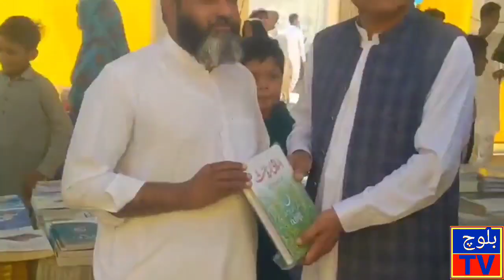maulana Hidayat ur Rahman Baloch